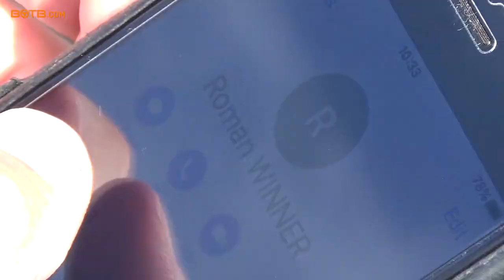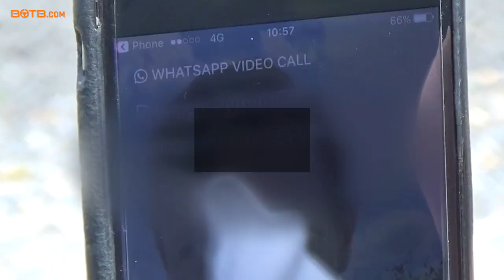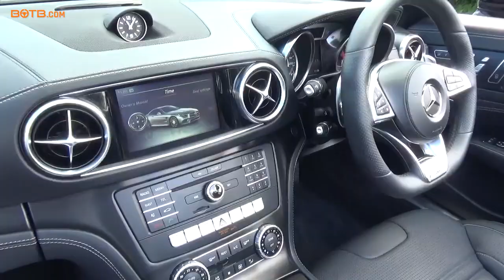Winner! Week 29 2017 - Roman Krochuk - Mercedes SL63 AMG (July 17th - 23rd 2017)